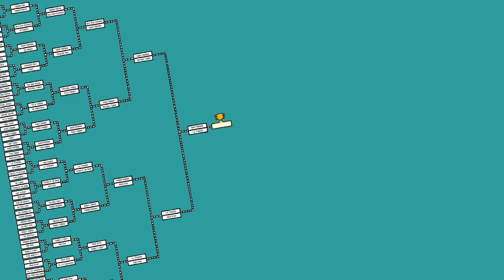Battle Bands - Official Early Access Release Trailer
Check out the Battle Bands trailer for a look at what to expect, including a look at its co-op Tour Mode, Royale mode, and more from this upcoming multiplayer deck-building game that's set in a rock & roll fantasy land.

In Battle Bands, your deck is your instrument where you can choose from guitar, bass, keyboard, or drums, then craft your deck with hundreds of unique unlockable cards. Take on roguelike co-op campaigns for up to four players against challenging AI rivals in Tour Mode, and create or join a band with other players in online tournament team play for up to 64 bands in Royale Mode. Customize your group's look and instruments, deck out your van in style, and hit the stage like a rock star.

Battle Bands launches in Steam Early Access for PC on March 17, 2022. A free open beta for the game is available now until February 22 on Steam.